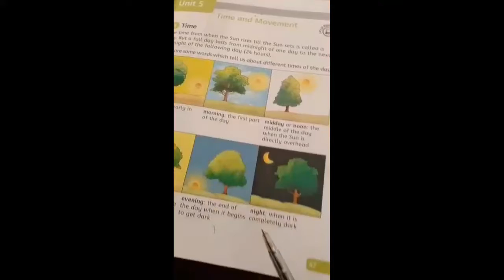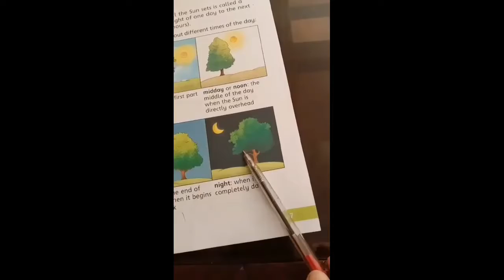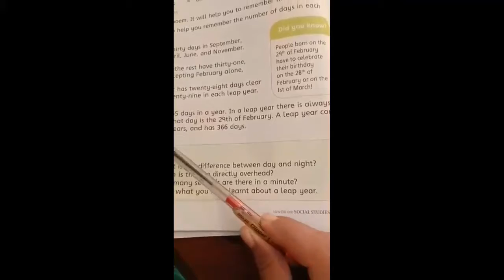S.Study_Two_Lec_1_Unit_5 Time & Movement